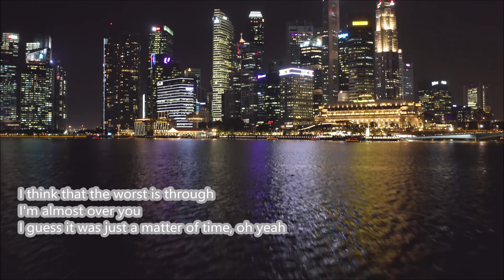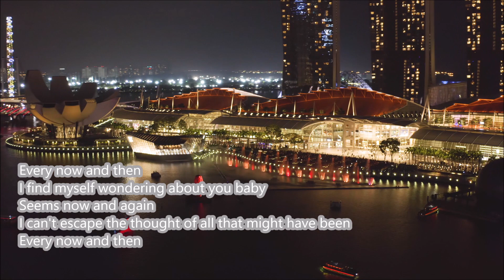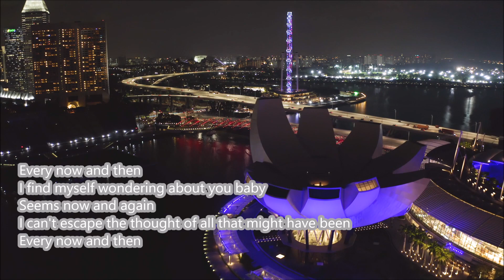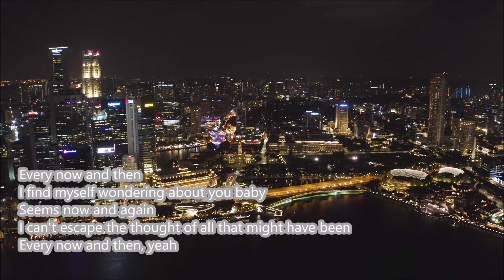Earth, Wind & Fire - Every Now and Then (Lyrics)